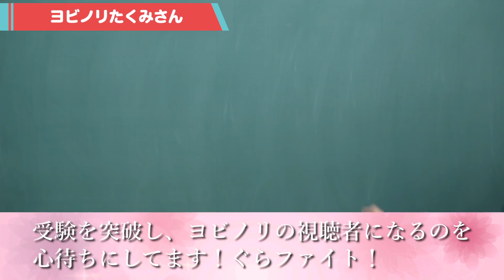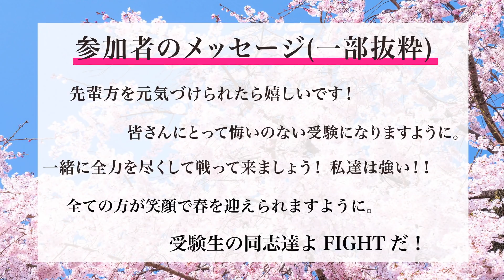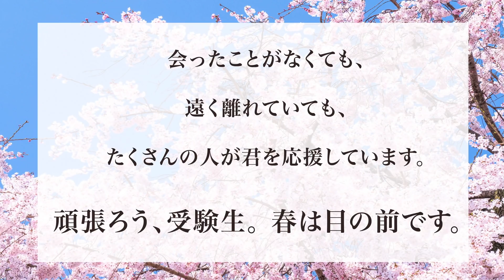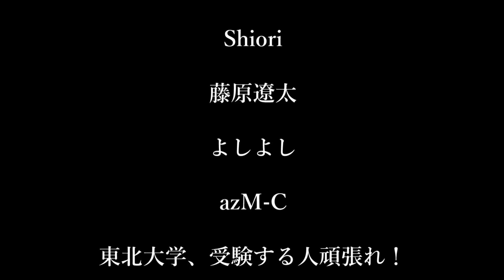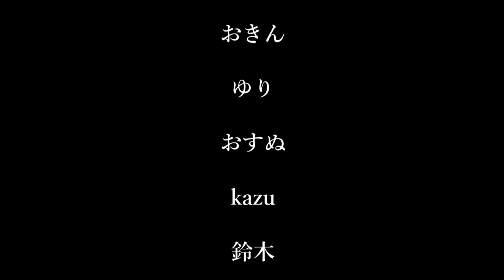受験生へ 〜さくら（全国合唱）〜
全国47都道府県から、192名もの方にご協力いただきました！

離れていても、受験生を応援したい気持ちはみんな同じ。
たくさんの受験生に全国からのエールが届けばと思います！

すべての人に、暖かな春が訪れますように。

ご協力いただいたYouTuberの方々

１つ１つチェックして、役立つものは動画にしていきますね^ ^